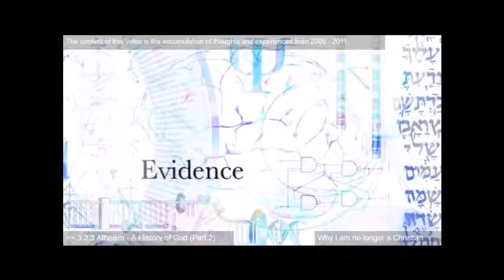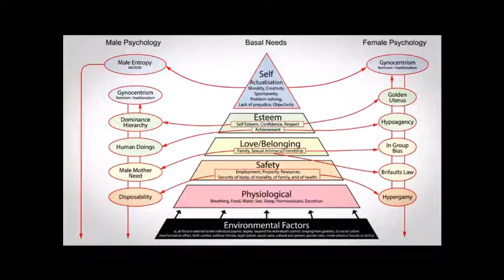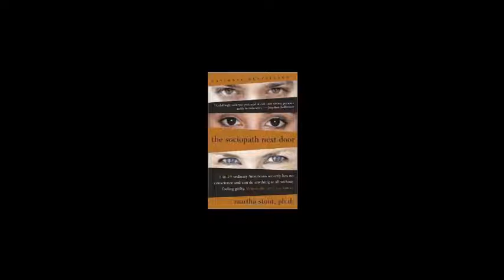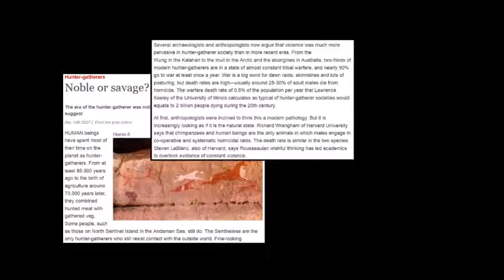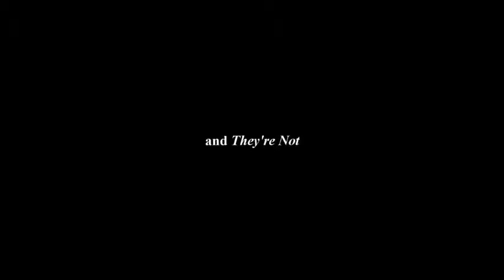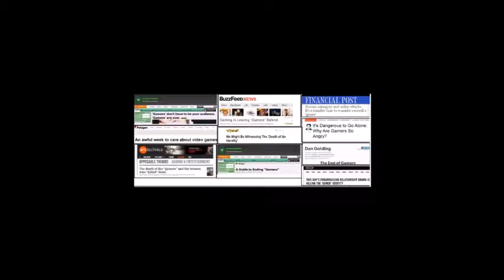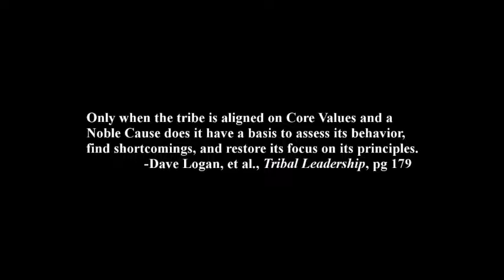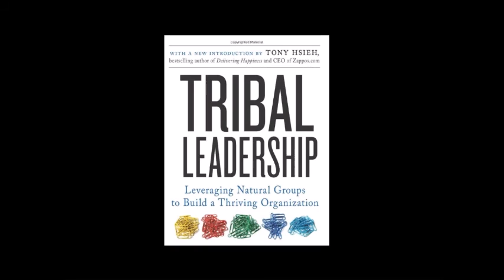On Human Nature & Tribal Leadership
Tribal Leadership

The Sociopath Next Door by Martha Stout